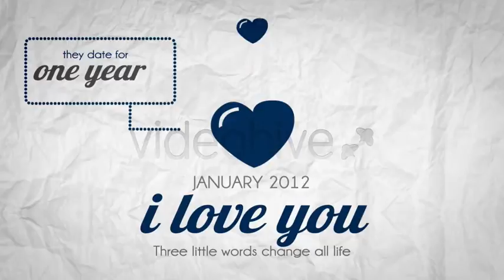SAVE THE DATE WEDDING INVITATION OPENER - AFTER EFFECTS INTRO TEMPLATE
Save The Date -- is funny and modern video invitation for wedding. Put your names, texts and photos. Change the date and the place of your event. Easy Change all colors if You need. Upload to your social media and share it with friends and relatives. Also this project may be used as an intro to your wedding video.
Main features:

After Effects CS4 and above / Full HD 1920×1080 / No plugins needed
Easy to customize / Fast Render Time / Easy to experiment with colors
Video Tutorial Included / Photo in preview video not included